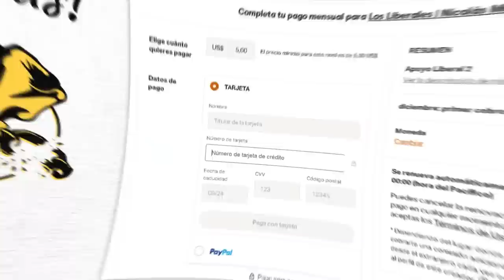🔴 ¡URGENTE! El Papa Francisco NO QUIERE que sepas esto [Ver y compartir]